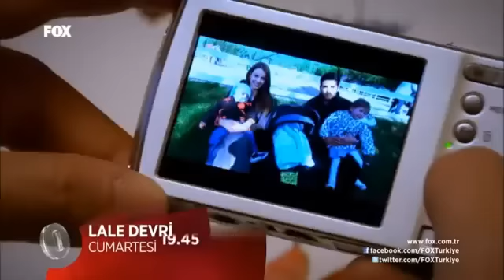Lale Devri 91.Bölüm Fragmanı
Ahmet'e çok sinirlenen Toprak evi terk eder! Ahmet üzüntüden perişan olur. Toprak'ın Ahmet'e tepkisinden habersiz olan Çınar ise kıskançlık ve öfkeden çılgına dönmüştür! Amcasının evinde kalan Toprak, ev tutmak için kolları sıvar. Şeref, Toprak'ın Ahmet'e aşırı tepki verdiğini düşünürken, Remzi sürpriz bir ziyaretçiyi Toprak'a getirecektir. Çınar, Toprak ve Kaan'ı yalıya getirmek için her yolu dener. Toprak ise kendi ayakları üzerinde durmak istemektedir. Ancak Çınar kararlıdır, Toprak ve Kaan için yalıya yakın yepyeni bir ev alır! Bu hediyeye Toprak'ın tepkisi ne olacaktır? Çınar, Toprak'a bir sürpriz hazırlamaya karar verir. İkbal'in de yardımıyla planını uygular. Eve dönen Toprak şoke olacaktır. Ancak Toprak'ın ayağını yerden kesecek asıl sürpriz ne olacaktır?